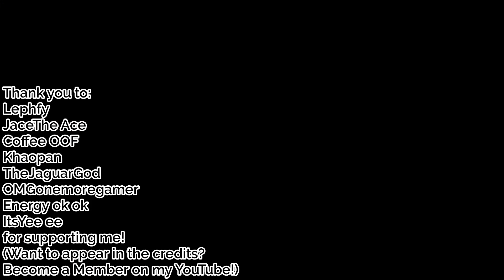[S2] How far can you solo with just Militant?|Tower Defense Simulator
~||MEMBERSHIP||~

~||MY BACKGROUND MUSIC ALBUM CAN BE FOUND HERE (credits for artist music I use are also here)||~